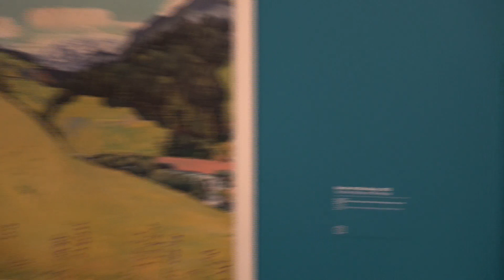Ferdinand Hodler - Maler der frühen Moderne: Ausstellung in Bonn (swiss symbolism)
Impressions of the exhibition "Ferdinand Hodler - Painter of early Modernity" from 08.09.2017 to 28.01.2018 at the Bundeskunsthalle, Bonn... read more in German:

Impressionen der Ausstellung "Ferdinand Hodler - Maler der frühen Moderne" vom 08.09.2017 bis 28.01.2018 in der Bundeskunsthalle, Bonn.

Alpengipfel und Historien-Helden auf Monumentalbildern: Damit wurde Hodler zum Nationalmaler der Schweiz. Seine delikaten Allegorien und ätherischen Landschaften sind weniger bekannt; die Bundeskunsthalle zeigt sie zum 100. Todestag in majestätischer Inszenierung.